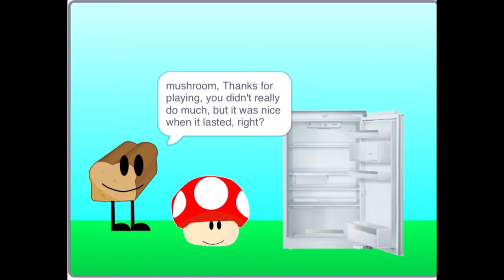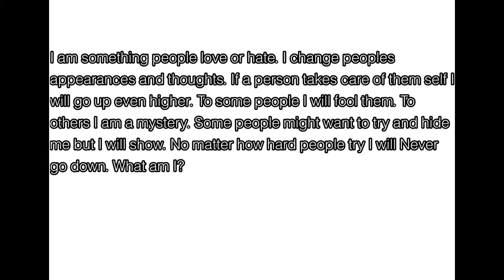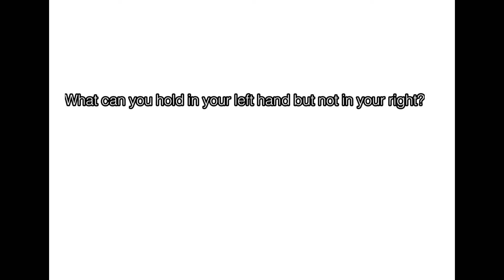Guess the riddle (Brawl for grand hotel episode 2)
Second episode is here.
 Voting ends on Sunday